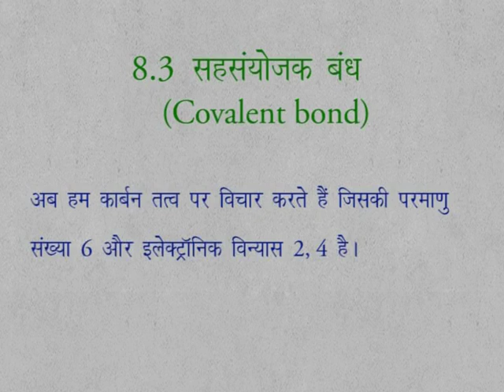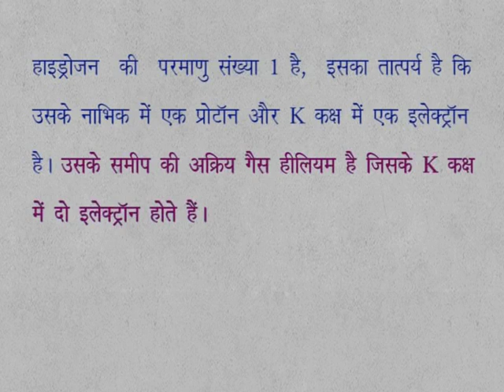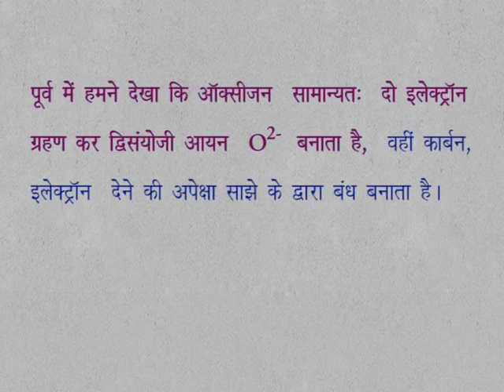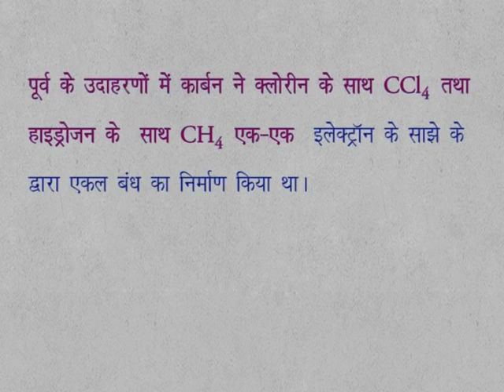CLASS 9th SCIENCE | CHAPTER 8 | CHEMICAL BONDING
CLASS 9th SCIENCE | CHAPTER 8 | CHEMICAL BONDING | 8.3.1 | COVALENT BOND |